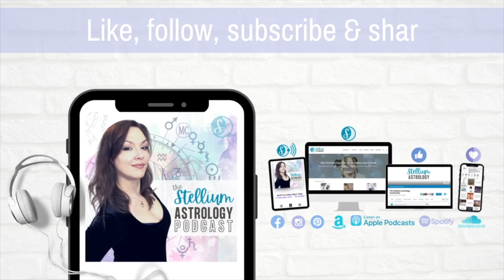ENHANCED Ep 075 | ENHANCE PARENTING WITH ASTROLOGY + ELEMENTS WALK-THROUGH | MARIA REIGGER | PART 1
Maria Riegger is based in the Washington, DC area. She is a banking/corporate attorney by day (but please don't hold that against her), and an author by night.

Maria is a Gemini whose head has always been in the clouds. From a young age, she was scolded for not paying attention. When she was bored, she would make up stories in her head. She has been writing since she was about thirteen years old.

A rocky childhood, including the death of a parent, led Maria to consider how to be a better parent in a crazy world. In short, more laughs and positive connections and less dictating and criticizing. Parents should parent with the child's particular needs in mind, rather than the parents' ego needs.

An irreverent Gen X’er, in addition to parenting books, Maria writes gritty contemporary romance and romantic suspense, with plenty of sarcasm.

for episode links, charts, to apply to have your chart featured, and to see which episodes you've already been featured in!

Discounted Rates & Priority Access to Readings
Monthly Astrology Overviews
Full & New Moon Monthly Interpretations
Early Access to Interviews
Behind the Scenes Content
Astrology Resources & Additional Content
Much More…